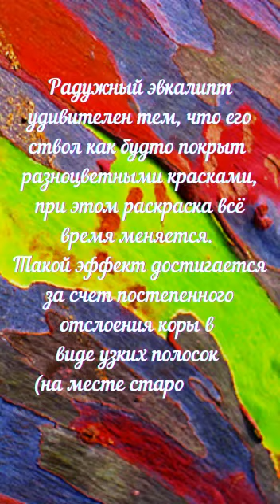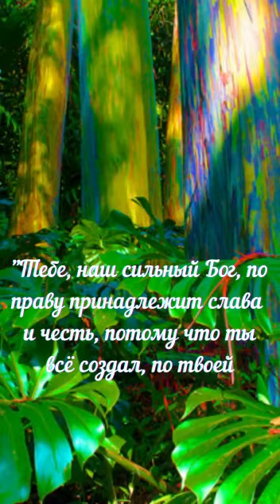Творение Природы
Красота Природы